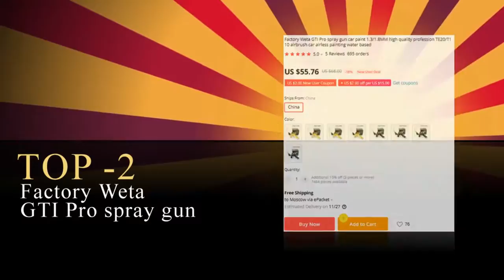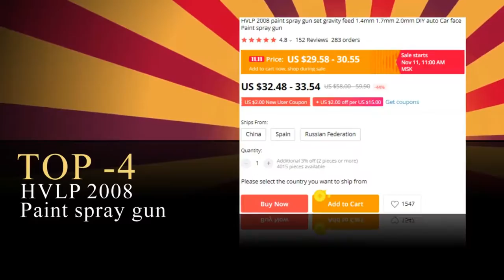✅5 Best Spray Gun For Paint on AliExpress